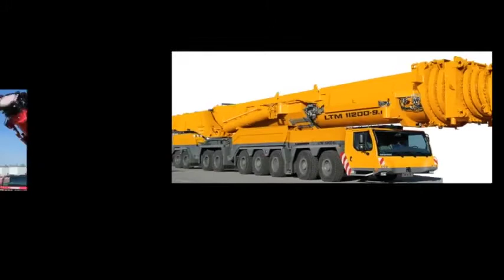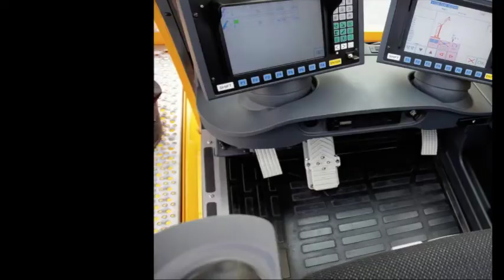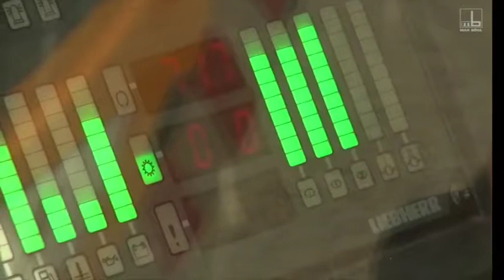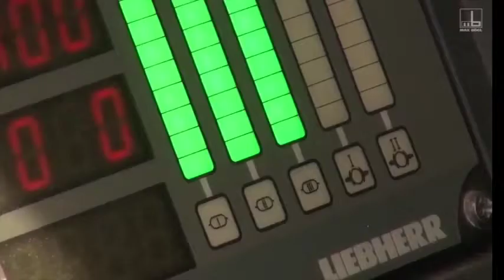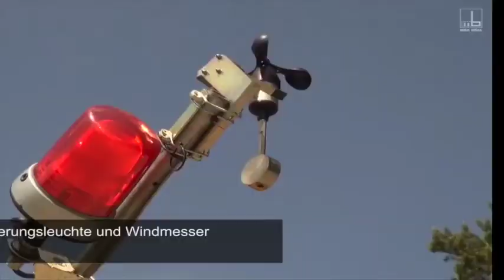NHỮNG CỔ MÁY TO NHẤT THẾ GIỚI ( Amazing World's Largest Crane Heavy Loading Mega Machines )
Xin chào !

Hello !
Power drive rc monster truck
Raminator rc truck
Primal rc monster truck
Primal rc raminator monster truck
Producing mini craft bricks